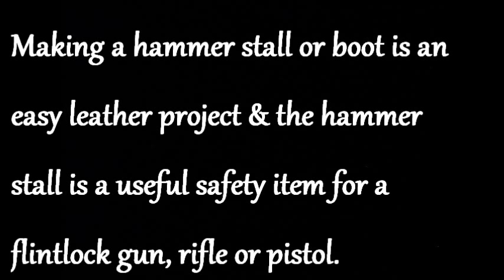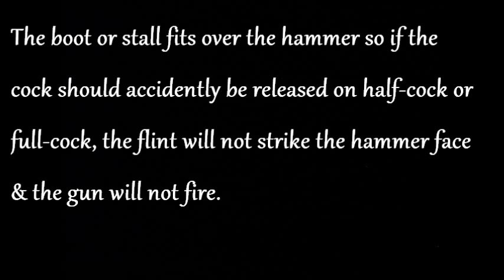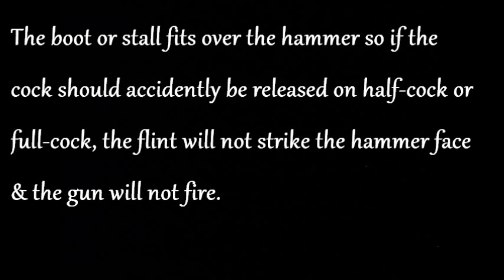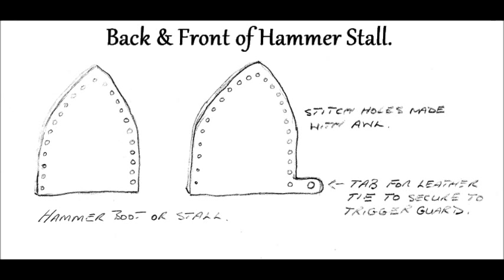Making an 18th Century Hammer Stall. By Keith H. Burgess.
The author shows in pictures & a diagram how to make a hammer stall for a flintlock gun, rifle or pistol.